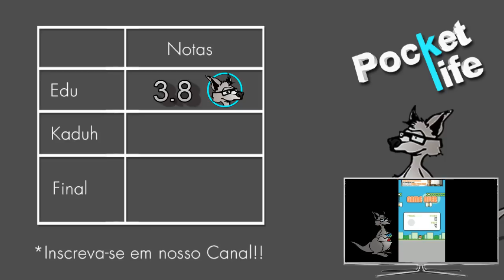Swing Copters ( Gameplay / Review ) ( iOS / Android ) - Pocket Life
Faaala, galera! Neste vídeo apresentamos o review do jogo Swing Copters, do produtor Dong Nguyen da .GEARS, mesmos criadores do famoso Flappy Bird. Fizemos a cobertura do lançamento deste jogo para Android e iOS em nosso site. Ao invés de um pássaro irritante, você controla um pequeno personagem com um capacete de helicóptero, tentando subir o máximo que puder, desviando de martelos que se movem de um lado para o outro. Cada toque na tela muda a direção que o personagem está se movendo (direita e esquerda). Assistam o vídeo e nos diga o que achou!

Swing Copters está disponível nas plataformas iOS e Android, com download completamente grátis!